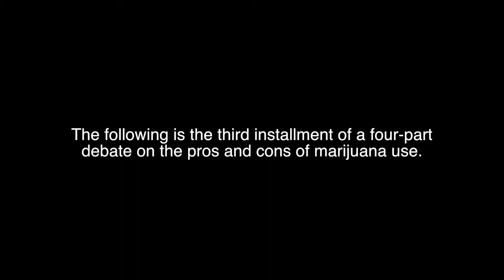Is marijuana a gateway drug?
Dr. Cyril Wecht, forensic pathologist and Erica Usher, prevention specialist with the Fayette County Drug and Alcohol Commission, discuss whether marijuana considered a gateway drug.